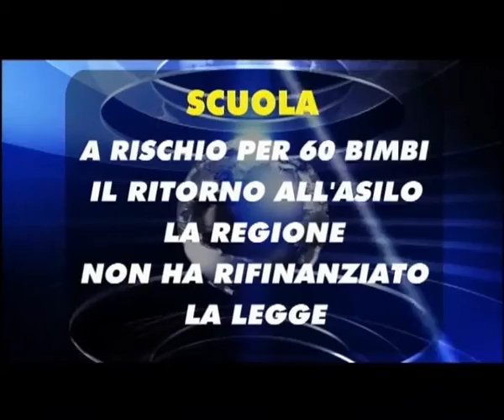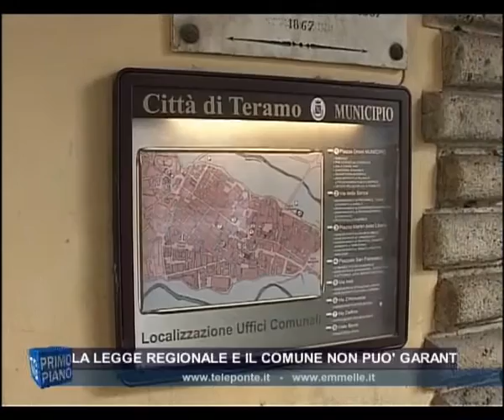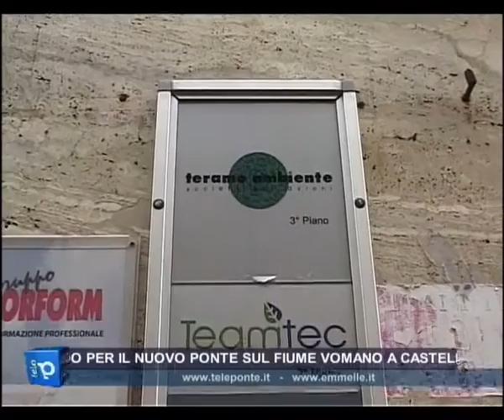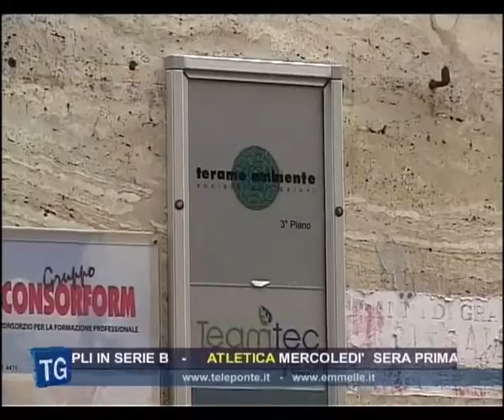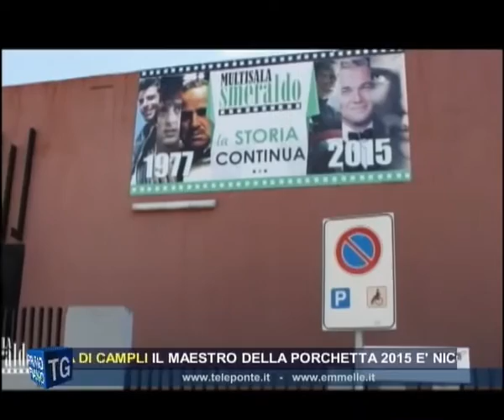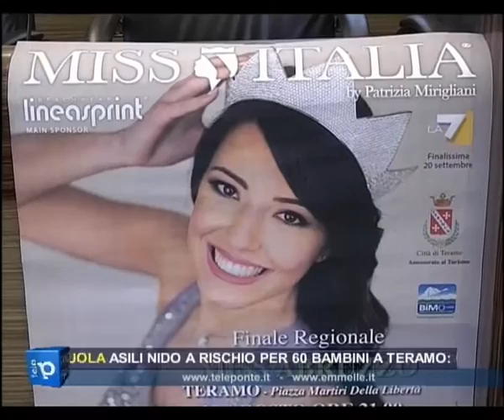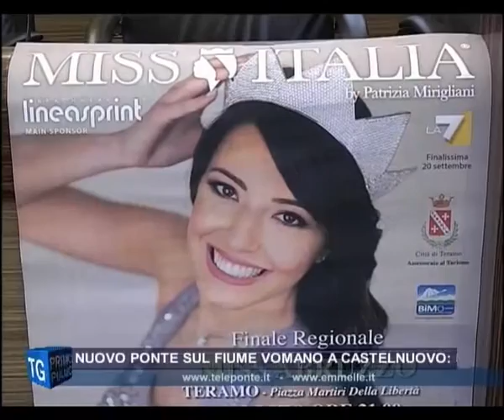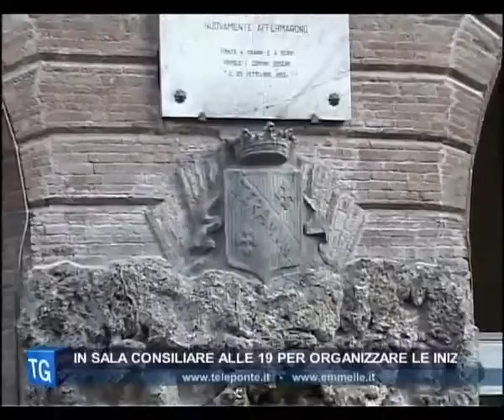TG GIORNO 24 08 2015